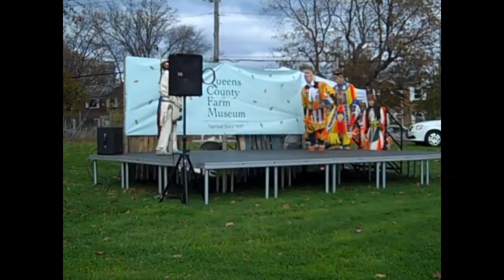2022 Autumn Dance Celebration/Queens County Farm Musuem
annual thunderbird american indian dancers traditional performances sunday november 13, 2022.

chreck out my other videos of e. 12 street over there.